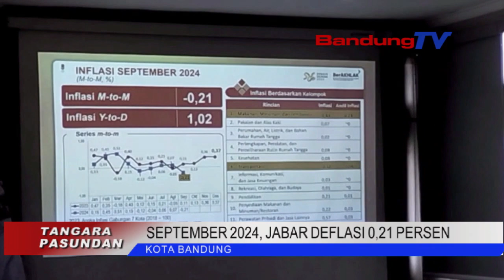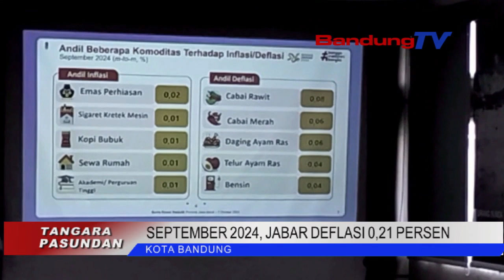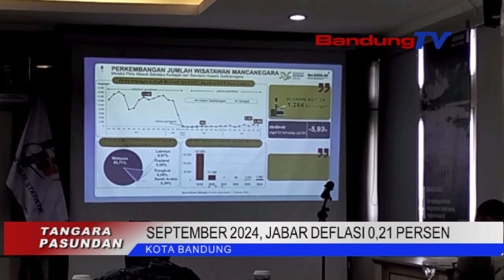SEPTEMBER 2024, JABAR DEFLASI 0,21 PERSEN